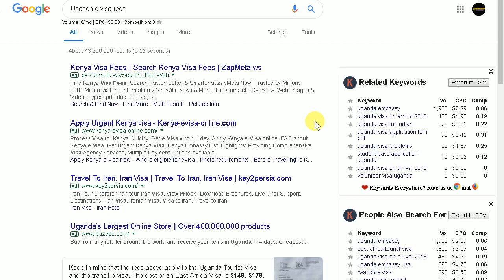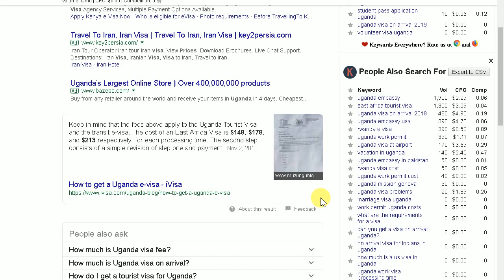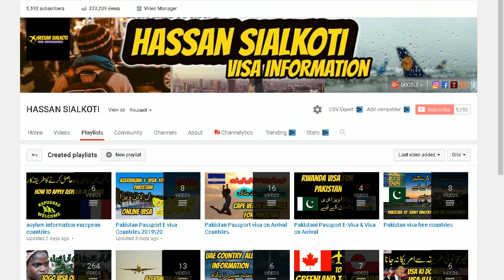Uganda e visa | Uganda e visa for Pakistani | Uganda visa processing time.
Hi
Pakistan and India visa information.visa tips and tricks.
A real Center of Genuine Visa Information and Latest Immigration News.
(for Europe, America, Canada, and Australia/New Zealand). visit visa  work visa, student visa,tourist visa, Immigration, Work Permit,Residence Permits . asylum procedure in Usa Canada all European countries and all over the world .
                 {  YOUTUBE BEST VIDEOS LINK  }
Pakistan to Turkey. donkey [pakistan sa turkey]

Visa free countries for Pakistani passport holders 2019 . NAYA PAKISTAN

Asylum in France for Pakistani&indian latest news 2018/19.

Asylum in Italy for Pakistani&indian latest news 2018/19. 100%

Pakistan to South Korea not required visa pakistani & indian.

Travel To Mexico Without Visa for pakistan and india.

spain Asylum Procedure for Pakistanis and Indians 2018/19 NEW LAW.

greenland to canada illegal way pakistan & india 2018 in URDU&HINDI.

vo country jo pakistan ko ziyda visas data ha 2018/19

pakistani & indian go to usa by DONKEY full information 2018 in URDU&HINDI.

kay ha E VISA & VISA ON ARRIVAL pakistan and india 2018 in URDU&HINDI.

pakistan and india russia to usa best way 2018 in hindi and urdu

how to go norway illegal ways in hindi&urdu 2018 pakistan India

Pakistani Passport Visa On Arrival Countries 2019 . Visa On Arrival

Brazil Visa Requirements For Pakistani Citizens. How To Apply For Brazil Visa In 2019.

Visa Free Countries on Pakistani Passports 2019.

azerbaijan visa requirements for pakistani citizens 2019 E VISA

pakistan to tuvalu visa not required 90days 2018 in hindi and urdu

Apply for Pakistani Passport 2018\19 Passport Fee and requirements in urdu hindi

Travel To Laos | Full History And Documentary About Laos In Urdu & Hindi 2018

pakistan India and Afghanistan go to Libya and go Italy 2018 illegal route to europe

usa ki donkey information in urdu and hindi 2018/19 U S A ki donkey information hindi.

best way to go canada pakistan and india. 2018/19

GREENLAND documentary in 2018 Travel to Greenland good news

illegal way pakistani and indian go to iran and iran to turkey go to europe 2018 illegal way